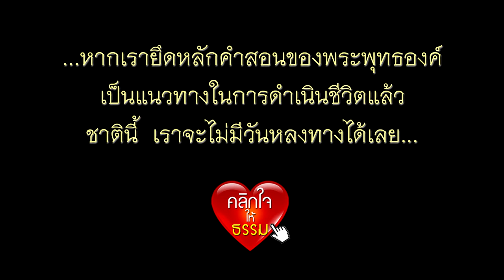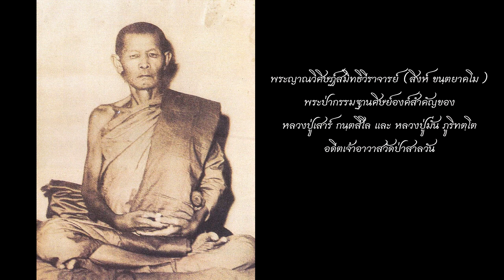คลิกใจให้ธรรม_หลวงพ่อพุธ ฐานิโย_1 (หลวงพ่อคำปอน สุทธิญาโณ) (T.67) 21/04/61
รายการ คลิกใจให้ธรรม Dhamma on Hand
ออกอากาศทุกวันเสาร์ เวลา 07.30 น. ทางช่อง Five Channel PSI ช่อง 51 (รีรันในวันอาทิตย์ เวลา 20.00 น.)
ติดตามความเคลื่อนไหวทางรายการได้ทางแฟนเพ­­­­จ
เอ็ม : สริต อธิศิลป์